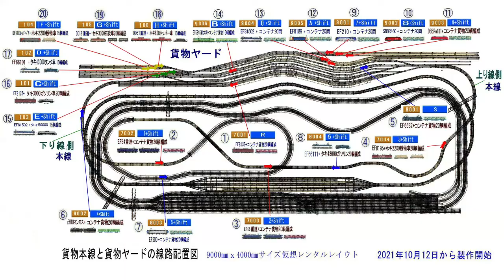仮想レンタルレイアウト製作途中その13－貨物本線場内1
鉄道模型シミュレータ―VRM3版で仮想レンタルレイアウト製作途中です。貨物本線の7.8番線が　貨物ヤードに入る場内からの眺めからです。上下線で合わせて10本の貨物編成が　走行しています。貨物ヤード上り場内からの定点カメラから貨物ヤード場内を眺めています。列車編成の上り下りの表記が　間違っている編成もあります。